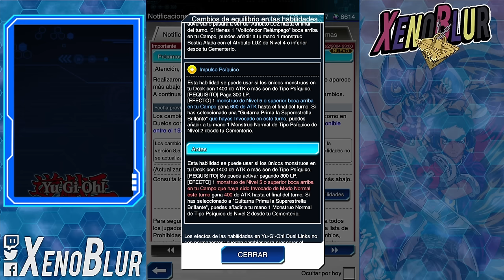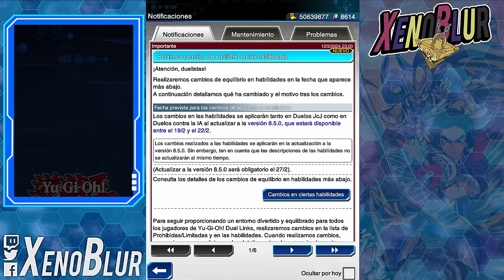NO TOCARAN LA HABILIDAD TACHYON!! ... Cambios para Rush!! 🤡 | Yu-Gi-Oh! Duel Links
LLEGARON LOS CAMBIOS DE HABILIDADES ... Pero de Rush. Tachyon seguirá siendo igual de fuerte durante un rato MAS